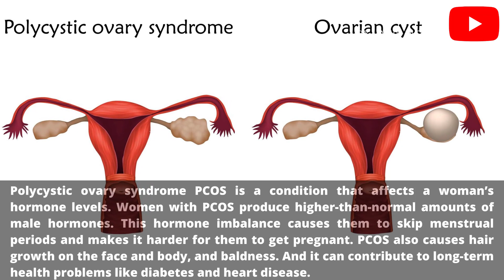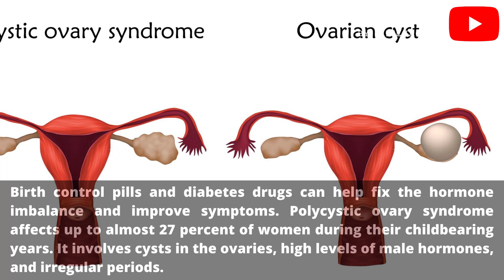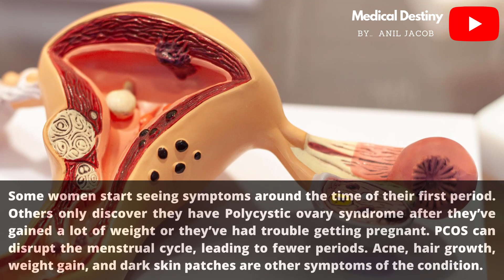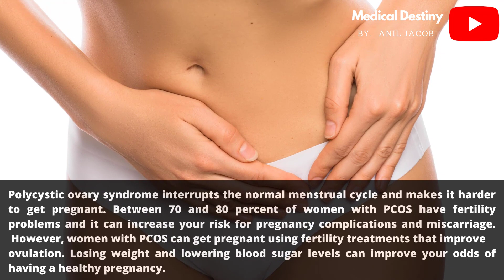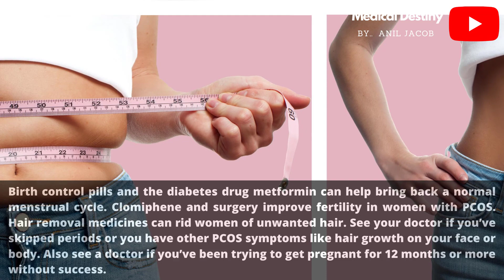Polysystic Ovary Disease Symptoms, Causes and Treatment, What is PCOD - What is PCOS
Polycystic ovary syndrome PCOS is a condition that affects a woman’s hormone levels. Women with PCOS produce higher-than-normal amounts of male hormones. This hormone imbalance causes them to skip menstrual periods and makes it harder for them to get pregnant. Watch this video to get more information about the condition.